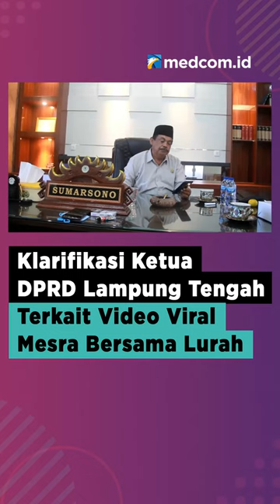KLARIFIKASI KETUA DPRD LAMPUNG TENGAH TERKAIT VIDEO VIRAL MESRA BERSAMA LURAH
Sempat viral video Ketua DPRD Lampung Tengah dan Lurah Bandar Jaya Barat. Terkait hal tersebut, Ketua DPRD mengklarifikasi bahwa Lurah yang ada pada video tersebut adalah anaknya sendiri.

Beliau yang baru saja pulang kerja diajak membuat video oleh putrinya tersebut. Ia juga mengatakan bahwa saat itu mereka tidak sendiri, namun sedang ada tamu koleganya dan juga istrinya sendiri. Ia saat ini sudah mengajukan proses hukum ke Polda atas dugaan pencemaran nama baiknya.